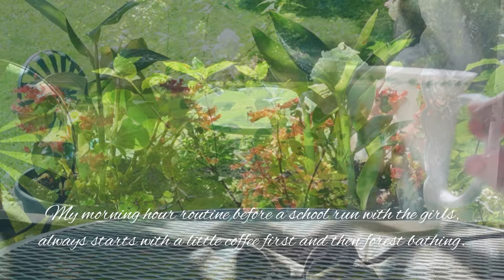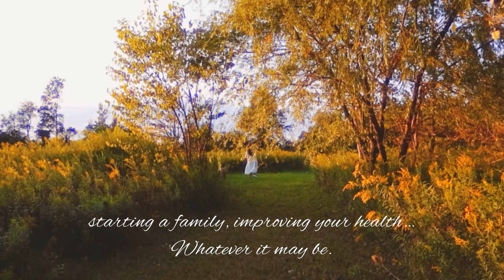Autumn tales in the Canadian Countryside 🍁🍂